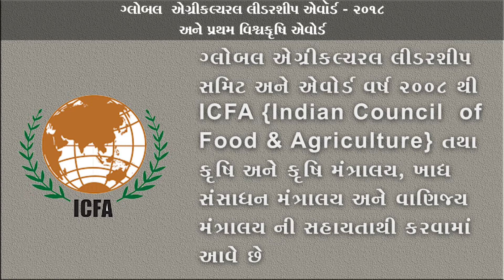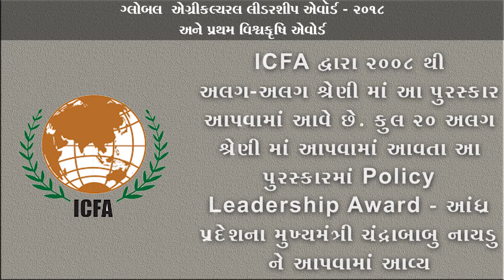ગ્લોબલ એગ્રીકલ્ચરલ લીડરશીપ એવોર્ડ - ૨૦૧૮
વિદ્યાર્થી મિત્રો,

OHA Akademy દ્વારા આપવામાં આવતાં To The Point
મુદ્દાઓની સમજણમાં આજે આ એવોર્ડ અંગેની સમજણ આપણે લઈશું, જેમાં સૌ પ્રથમ વખત જાહેર કરવામાં આવેલા વિશ્વ કૃષિ સન્માન અંગેની બાબતોનો પણ સમાવેશ કરવામાં આવે છે.

સાથે જ મિત્રો આ પ્રકારના વિડિયો હંમેશા આપના મોબાઈલમાં મેળવવા માટે આપ અમારી એન્ડ્રોઇડ એપ્લિકેશન આ લિંક પરથી ડાઉનલોડ કરી શકો છો.